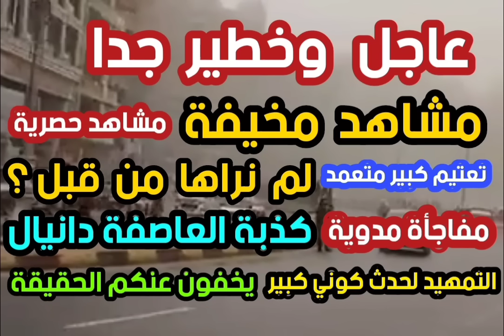عاجل وخطير جدا مشاهد مخيفة لم نراها من قبل حقيقة العاصفة دانيال يخفون عنكم الحقيقة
# مشاهد مخيفة جديدة # كذبة العاصفة دانيال # ضربات الطارق مستمرة # مشاهد حصرية # علامات آخر الزمان # ظهور المهدي # نيبيرو يقترب # نزول عيسي بن مريم # خروج الدجال # أشراط الساعة # خروج الجساسة # علامات الساعة الكبري # الشيخ تامر إبراهيم مدرس علوم القرأن الكريم والباحث في علوم آخر الزمان #